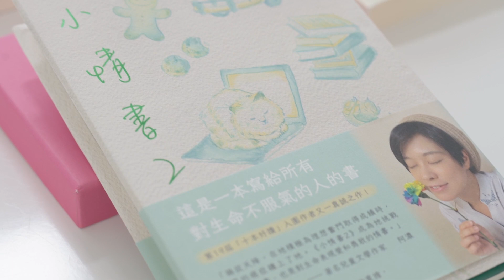小情書房- BTS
第五屆「香港初創數碼廣告企業 X 出版宣傳支援計劃」
SPARK LAB LIMITED X 小情書2